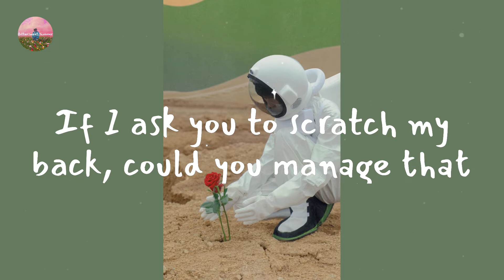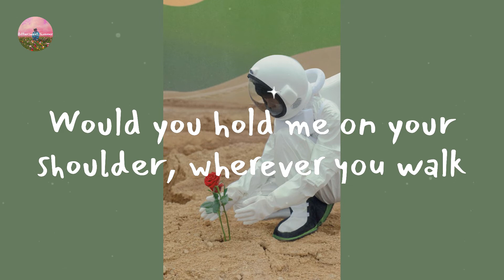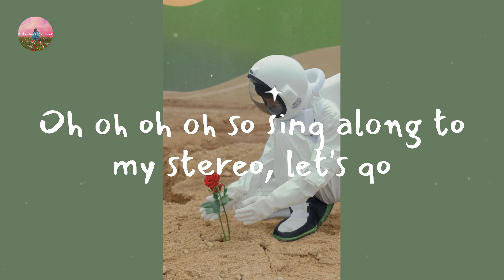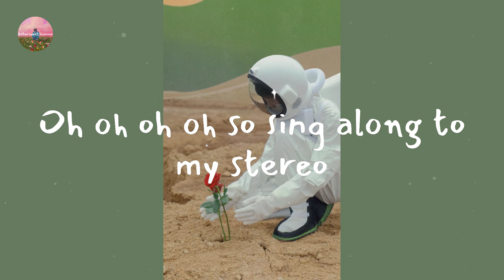Gym Class Heroes - Stereo Hearts (feat. Adam Levine) (Lyric Video)